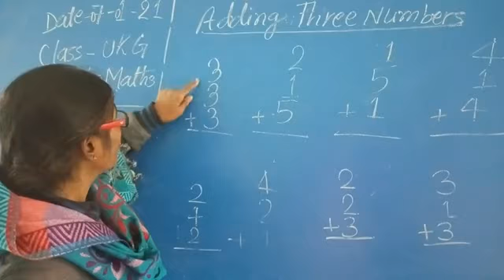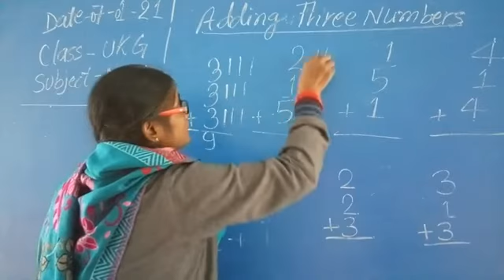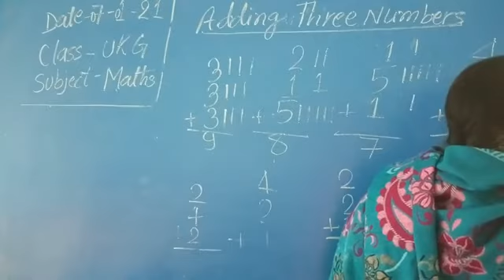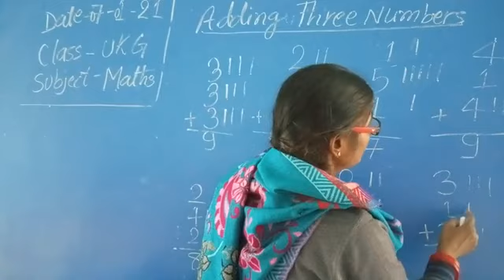Class UKG subject mathas by mala mam